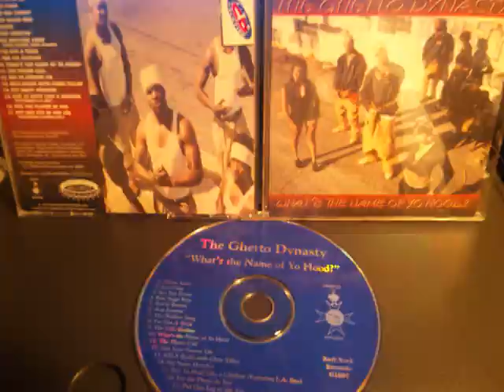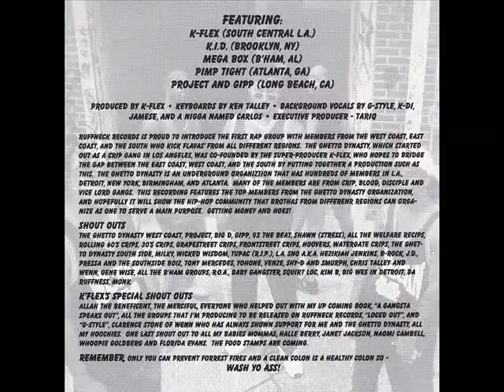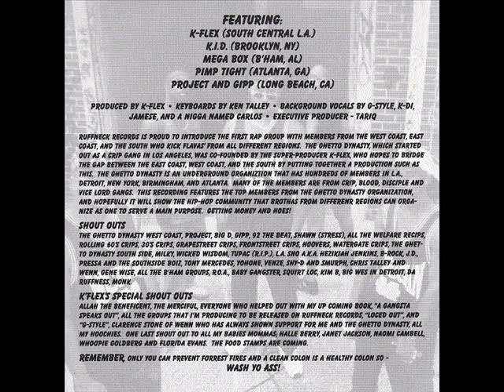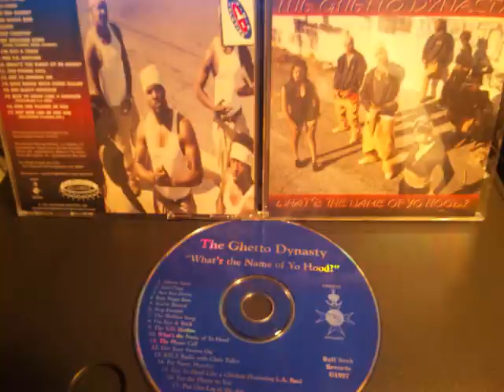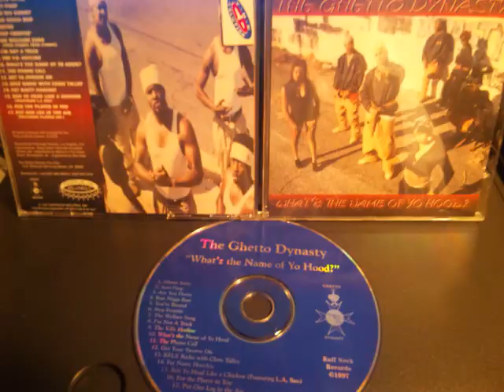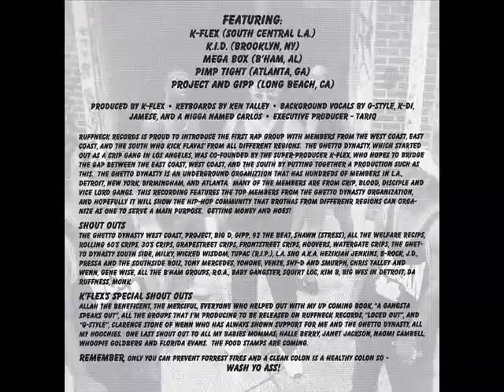The Ghetto Dynasty - What's The Name Of Yo Hood? (1997) [FULL ALBUM] (FLAC) [GANGSTA RAP / G-FUNK]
Label: Ruff Neck Records / Ghetto Dynasty
Format: Album
Country: US
Released: 1997
Genre: Hip Hop
Style: Gangsta Rap, G-Funk

OR